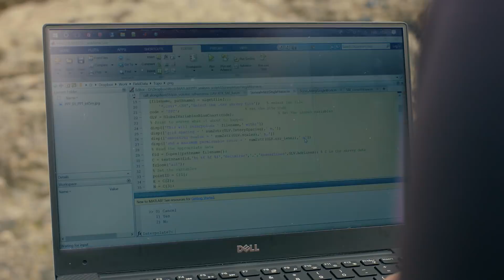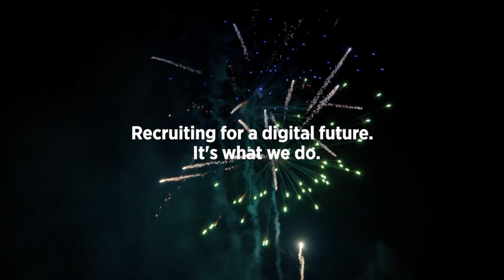Hays Digital Technology - Recruiting for the future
From developers to data scientists, Hays connects thousands of tech professionals to their perfect role every day. Whether you are looking to source new talent or make your next career move, one of our expert consultants in your region can help.

Recruiting for a digital future. It’s what we do.